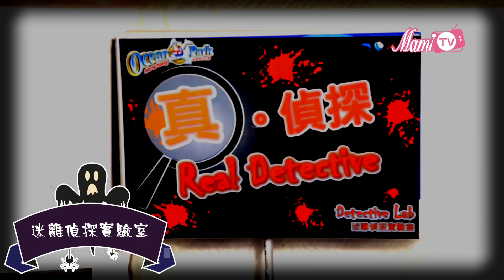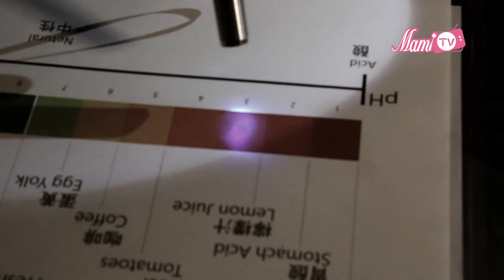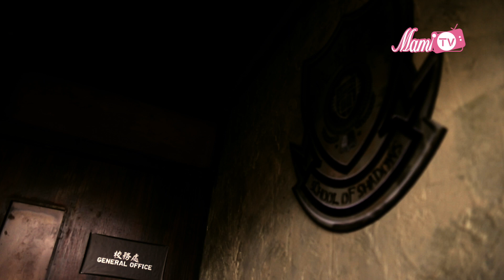MamiTv帶你玩轉－【海洋公園哈囉喂全日祭三大鬼屋】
萬眾期待的年度萬聖節慶典——海洋公園哈囉喂全日祭2016即將再度回歸，呈獻有史以來最驚嚇、最驚喜的哈囉喂體驗。今年，公園帶來大量刺激好玩、前所未有的景點和元素，務求滿足不同年齡、渴望歡度萬聖節的遊人。
詳細內容請即登入：goo.gl/vaI0hN